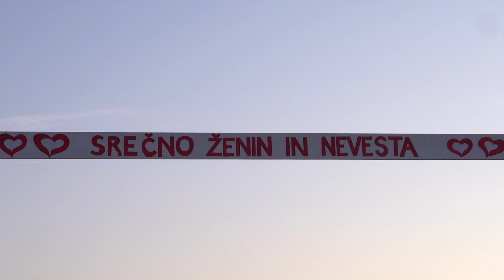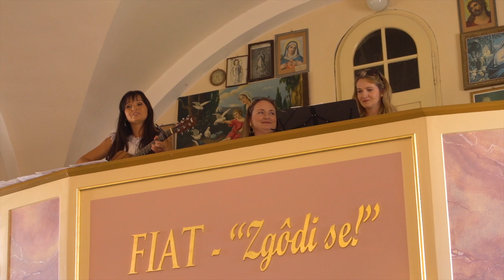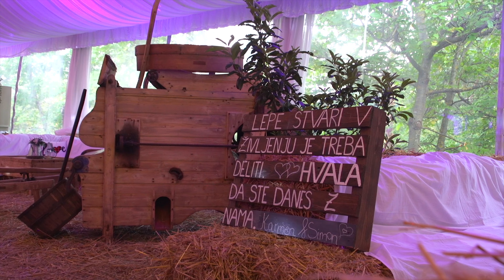Karmen in Simon | Najina poroka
Marox Media
Kamera in montaža: Matej Korošec
Glasba: Marko Škugor i Oliver Dragojević - Samo s tobom sam upoznao ljubav